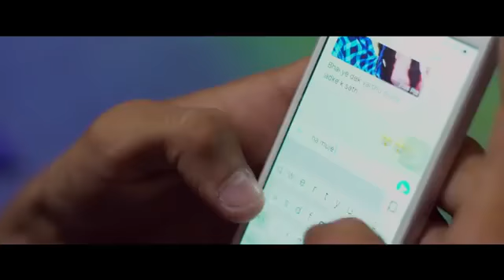Sollamale (சொல்லாமலே )/Tamil Album song/Album songs in tamil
tamil album songs new,
tamil album songs love,
tamil album songs video,
tamil album songs and videos,
tamil album songs collection,